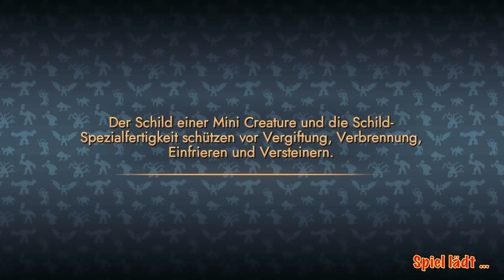Eldrador Creatures - LAVA Creatures vs EIS Creatures - PS4 Gameplay - Dritte Karte Eiswelt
👍 LIKE DA LASSEN👌

Die Dritte Karte der Lava Creatures in der Eis Welt!

👍 Wenn Sie ein Spieleentwickler/Publisher sind und möchten, dass Ihr Spiel diesem Kanal/Stream hinzugefügt/aus ihm entfernt wird, senden Sie mir bitte eine E-Mail und ich werde dies gerne tun.

🏆 Dieser Kanal ist für alle gedacht, die Videospiele genießen möchten. Sei also achtsam und respektvoll beim miteinander.